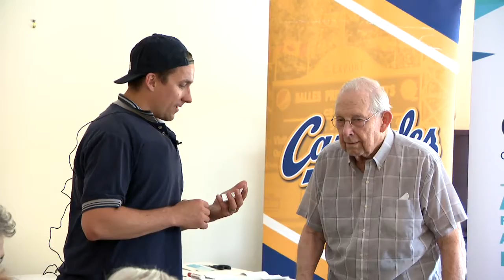L'ESPRIT SPORTIF - TVA - Marc-édouard Vlasic, Viva le baseball, joueurs LNH